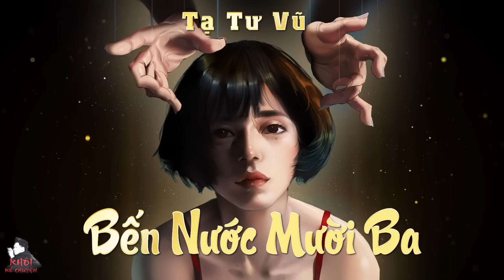[HAY] TRUYỆN NGẮN : BẾN NƯỚC MƯỜI BA - TÁC GIẢ : TẠ TƯ VŨ | GIỌNG ĐỌC : ANH KHÔI